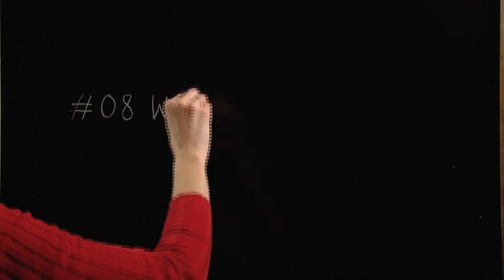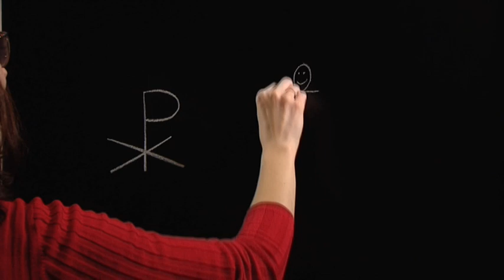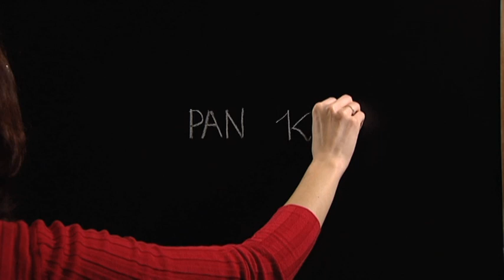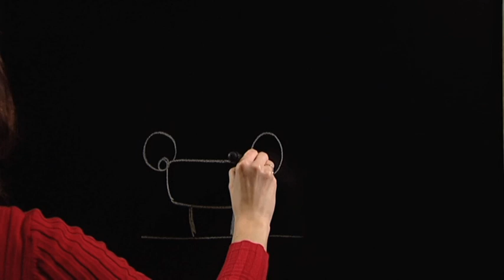Credo Kredą #8 Wierzę w jednego Pana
Pan Jezus - Pan Kowalski. Czy Pan panu równy? Dlaczego mówimy o Jezusie, że jest Panem? Co to znaczy i skąd się wzięło wyjaśnia kolejny odcinek Credo.

"Credo Kredą" - cykl felietonów realizowanych w ramach programu ks. Leszka Surmy pt. "Dziedzictwo", emitowanego na antenie TVP3 Lublin w soboty o godz. 10.30.